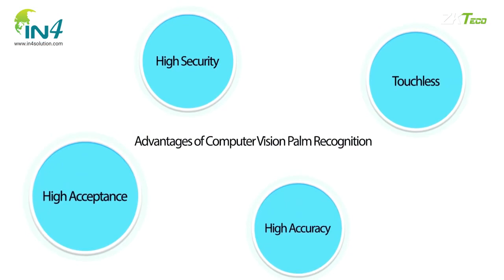ZK palm verification and face reader